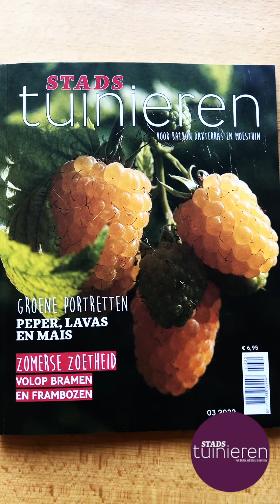Stadstuinieren - Recept met courgette: Gevulde Courgette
Origineel courgette recept. Er is geen moestuin zonder courgettes. Heb je een leuke oogst van je courgettes en weet je niet meer wat je er mee moet koken? Dan deel ik hier voor jou een fijn recept voor gevulde courgette 😋 Weer eens iets anders dan die courgette-soep.

STADSTUINIEREN Magazine, Het leukste tijdschrift over het kweken van je eigen groente, fruit en kruiden.Voor balkon, dakterras en moestuin.